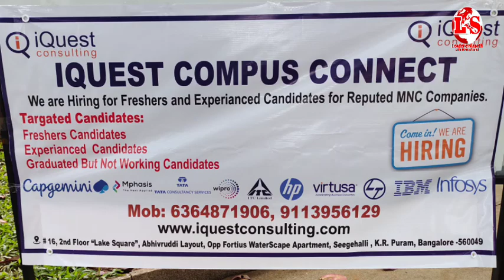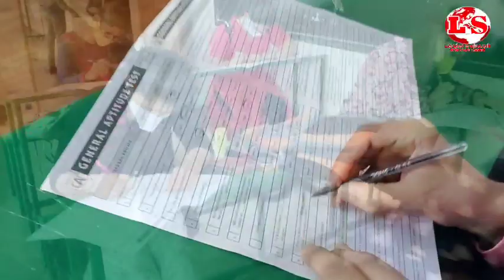Ghousia industrial & Engineering Trust Conducted MEGA Job Fair on the occasion of Founder"day